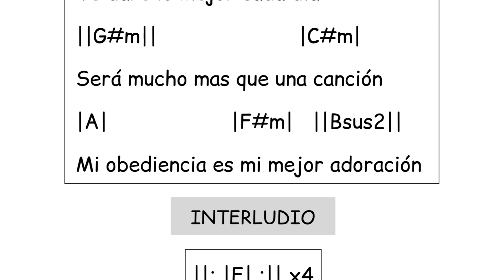Te daré lo mejor - Jesús Adrián Romero - Letra y Acordes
¡¡Dios los bendiga!! Les comparto la letra y acordes de la canción "Te daré lo mejor" de Jesús Adrián Romero, espero que pueda ser de ayuda y bendición para cada uno de ustedes.